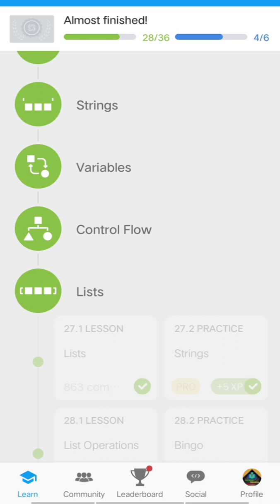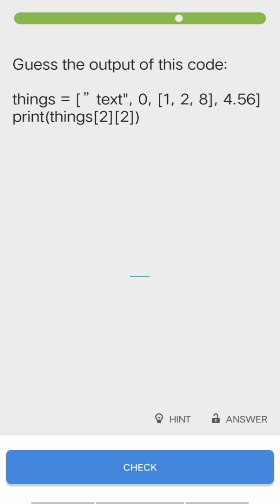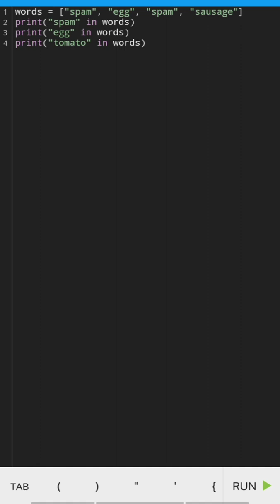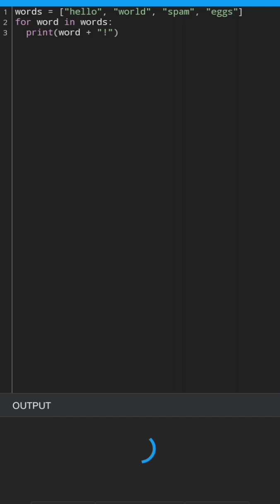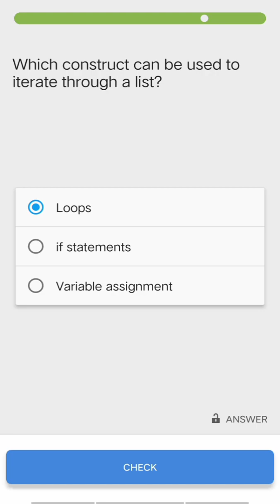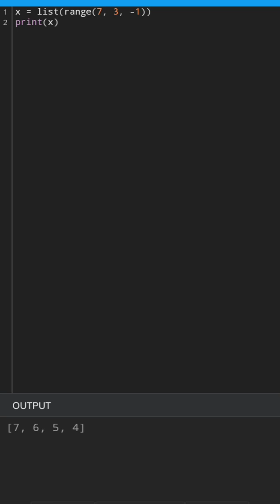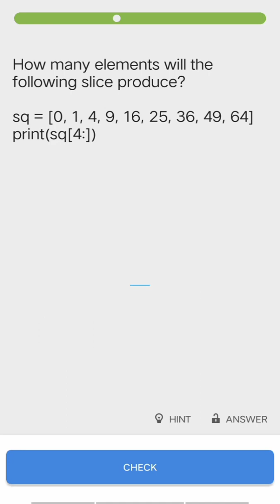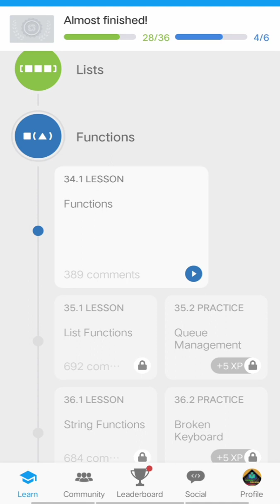Lists (for loops, list slices, range..)